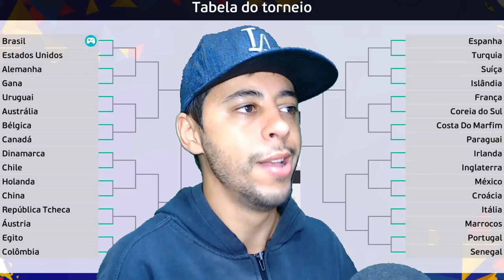VIREI O GOLEIRO DO BRASIL E JOGUEI A COPA DO MUNDO 2026!🏆